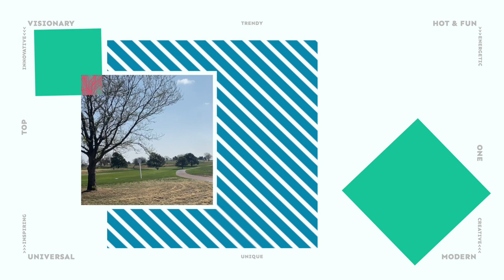再び渡米！これから半年間アメリカで頑張ります！ [西畑萌香Golf Vlog]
GARDEN CITY CHARITY CLASSIC AT BUFFALO DUNES
(GARDEN CITY, KANSAS  APR 29 - MAY 01)